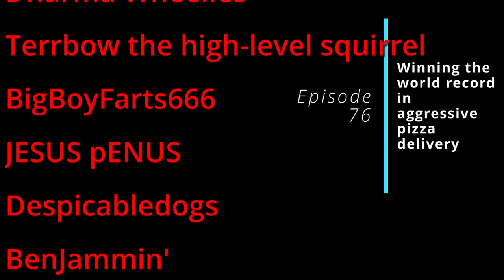Episode 76 - Winning the world record in aggressive pizza delivery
In this episode, we accidentally leave the phone on in the bathroom and unsuspecting people can hear us, we called up a bunch of random shops, restaurants and hotels with varying results. Lots of weird calls in this show. Things get aggressive at times.

Features calls to the UK and US.

Features calls by: Wingless, DTB, Tedwwweb, Chrispy808, Milkman, Dwight the Janitor, Cat_Astroph3 & MadHatt3r, Miriam, Akspa

BrianN
Dharma Wheelies
Terrbow the high-level squirrel
BigBoyFarts666
JESUS pENUS
Despicabledogs
BenJammin'
itsLeonMuthaFucka
Parkman
Phone Losers of America
FancyPants
MST3Claye
Anonymous
Gordo
Chrispy 808